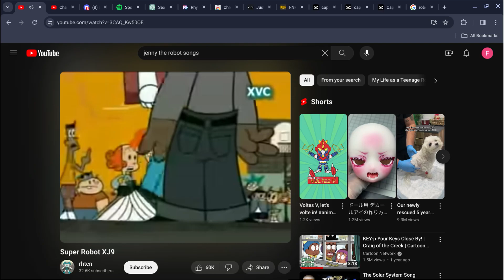Jenny art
Song by @rhtcn